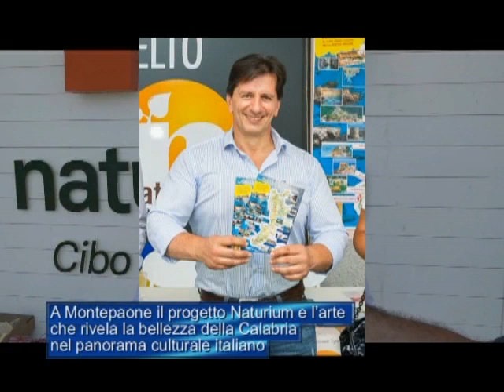Montepaone, progetto Naturium rivela bellezza della Calabria